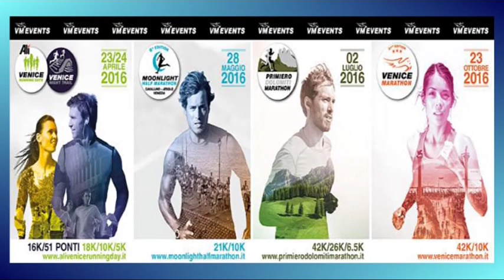RUN TV puntata 58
In questa puntata un servizio sull' attivita' 2016 del Venicemarathon Running Team con la presentazione di un suo nuovo atleta Eyob Faniel.
Piero Rosa Salva e Lorenzo Cortesi ci presentano gli appuntamenti e le iniziative 2016 di Venicemarathon- Poi abbiamo un servizio sulla "Drio e Rive Meolo - Valio" di Cavrie' ed uno sulla Moonlight CiaspeRun e SnowRun di Sappada. Infine Giovanni Schiavo e Marco Boffo ci danno utili e semplici consigli di come correre con il freddo